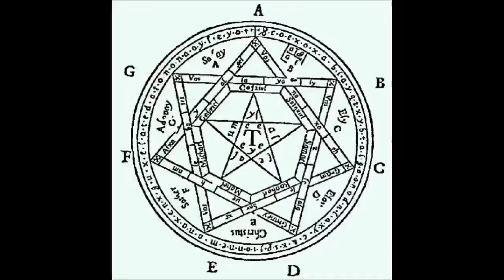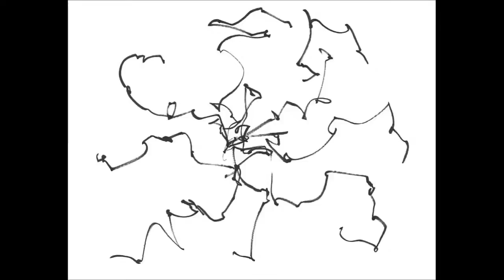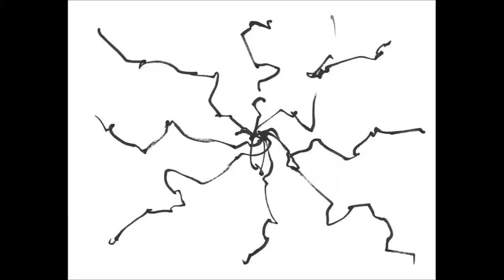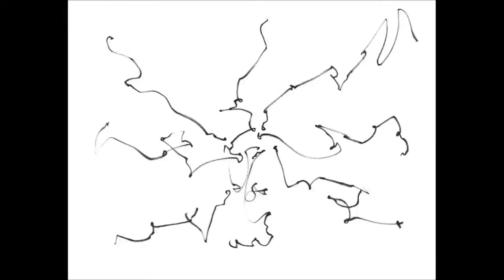Zen Mechanics & E-Clip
Zen Mechanics - Off The Grid
E-Clip - Artificial Intelligence